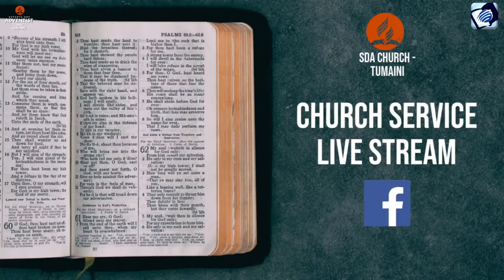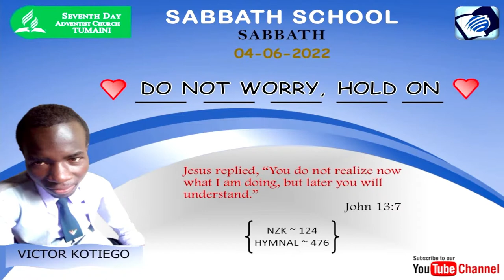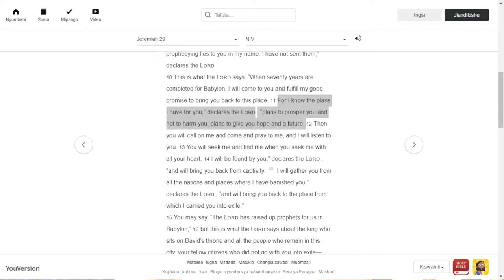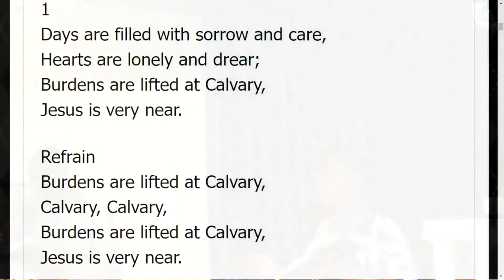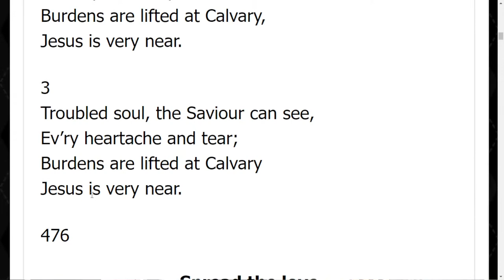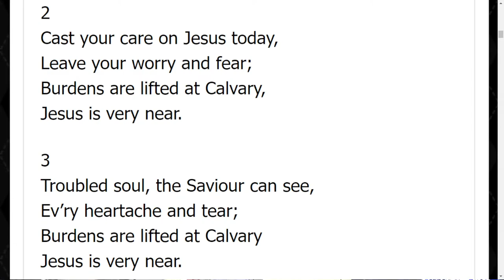💙 DO NOT WORRY, HOLD ON 💙 Bro. Victor Kotiego | SABBATH SCHOOL SABBATH | 04-06-2022 [moyo wa kanisa]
"Jesus replied, “You do not realize now what I am doing, but later you will understand.”

John 13:7

Welcome to today's Sabbath School Sabbath...